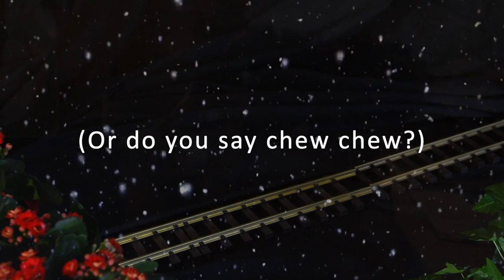Whistle Stop Café Video